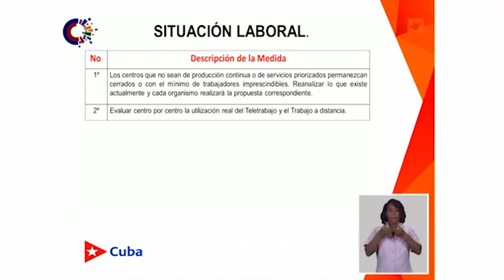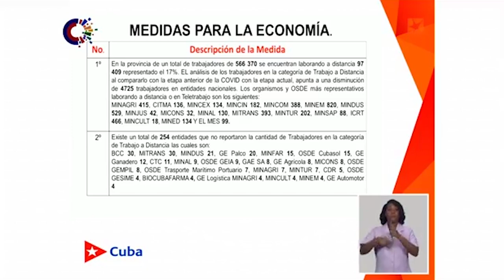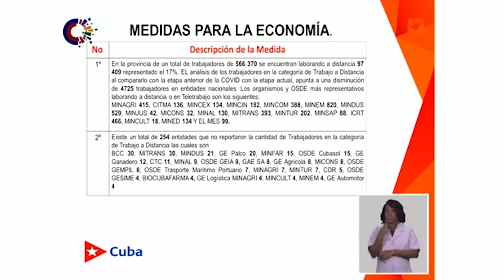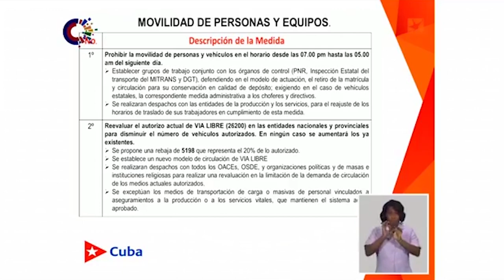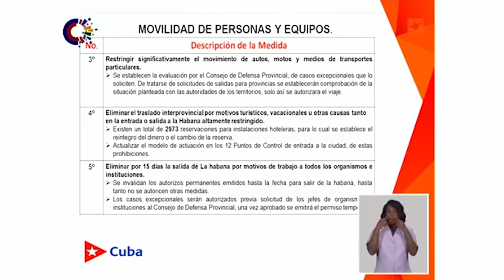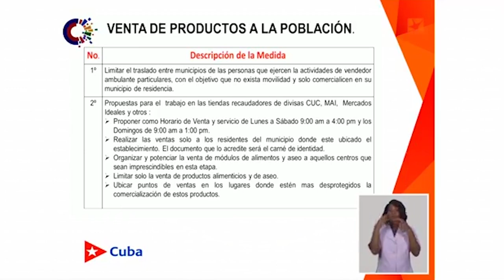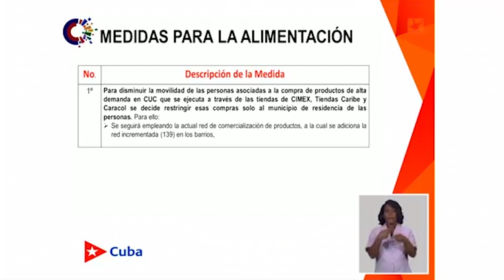Nuevas medidas restrictivas para reforzar el aislamiento físico en La Habana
Estas son las nuevas medidas anunciadas por el Gobernador de La Habana para reforzar el aislamiento físico en la capital cubana, debido a la compleja situación epidemiológica causada por la COVID-19, a implementar a partir del primero de septiembre